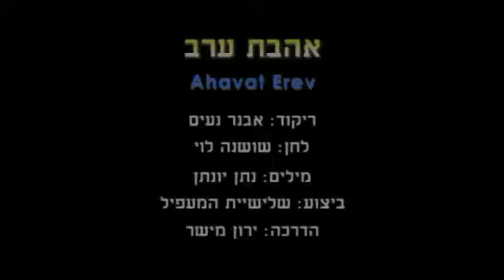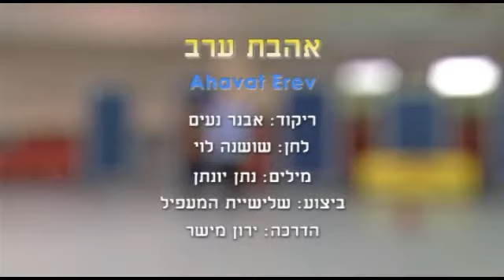Ahavat Erev - Dance | אהבת ערב - ריקוד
שם הריקוד: אהבת ערב
שנת חיבור: 1991
צורה: זוגות
כוריאוגרפים: אבנר נעים
מבצעים: שלישיית המעפיל
מלחינים: לוי שושנה
תמלילנים: יונתן נתן
חברות: ויזארט

Dance Name: Ahavat Erev
Creation Year: 1991
Shape: Couples
Choreographers: Avner Naim
Performers: Ha'Ma'apil Trio
Composers: Levy Shoshana
Lyricists: Yontan Natan
Companies: Visart